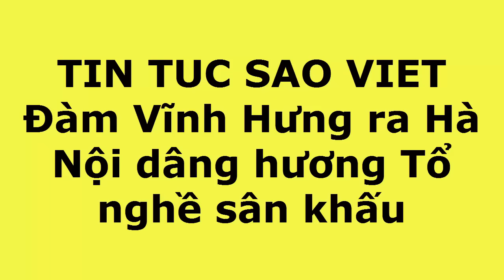Đàm Vĩnh Hưng ra Hà Nội dâng hương Tổ nghề sân khấu(Tin tức Sao Việt)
Giọng ca "Tan vỡ" bày tỏ sự xúc động khi lần đầu được tham dự buổi lễ giỗ Tổ nghề sân khấu do các nghệ sĩ Hà Nội tổ chức.